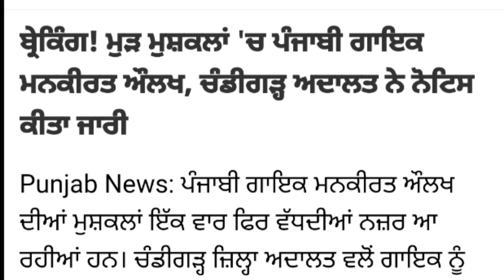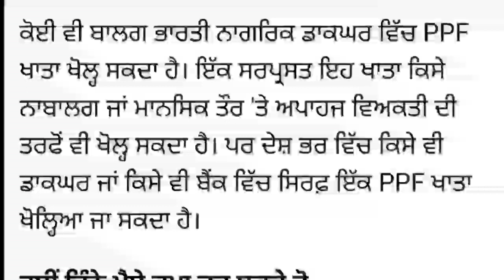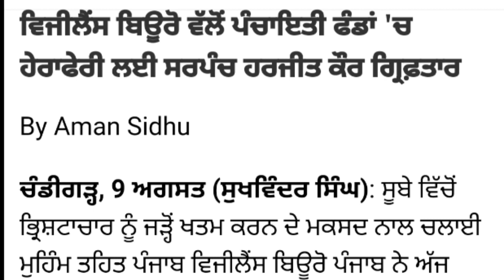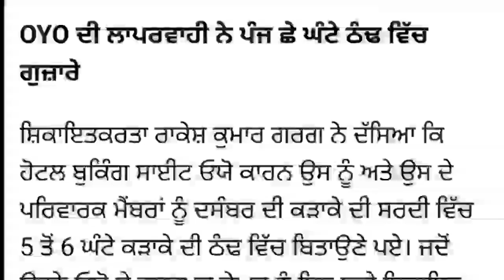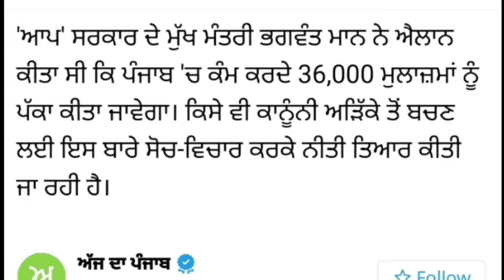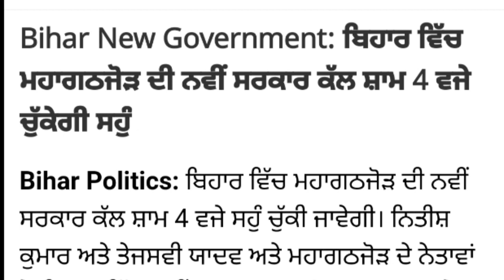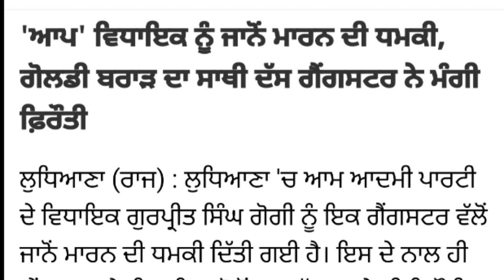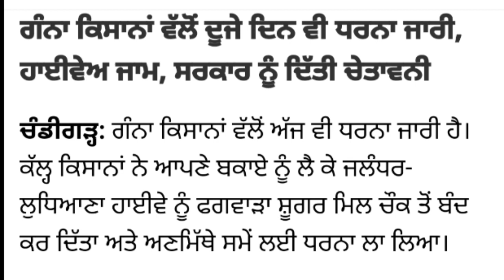punjabi news - punjabi news today live - punjabi news live - punjabi live news - punjab news Live